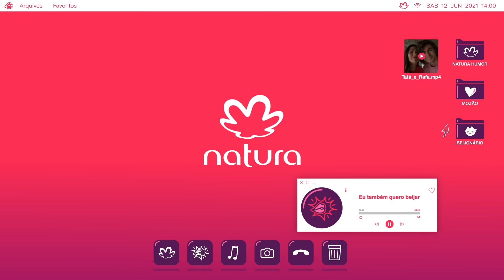Novo Beijo de Humor com exclusivo elixir – Natura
Conversar é bom, mas falar na língua do beijo é TUDO, não é mesmo? Convide o mozão, experimente nosso beijonárioetenha um dia dos namorados especial, mesmo dentro de casa. 💋

ParaTodosVerem O filme começa com a tela de um computador. O mouse clica num vídeo e uma janela se abre. Nele Tatá Werneck e Rafa Vitti, aplicam o perfume Beijo de Humor e se beijam. Na tela, Tatá arrasta a roleta do beijonáriocom as letras do alfabeto até parar na letra G, “Beijo Gif”, Tatá beija Rafa e seu beijo se repete como um GIF. Logo após, duas novas janelas se abrem com dois homens em vídeo por celular. Um deles arrasta a roleta do beijonárioaté a letra E, “Beijo EAD”. Ambos aplicam Beijo de Humor e beijam a tela de seus aparelhos. Clicando em uma das pastas embaixo, duas novas janelas se abrem. Em uma, um homem arrastando a roleta do beijonárioaté a letra S, “Beijo Sextou”, enquanto na outra, uma mulher está trabalhando. Então, uma nova tela se abre e os dois estão nela. Ela fecha a tela do notebook e beija o homem que está em pé, ao seu lado. Por fim, telas com diversos beijos e pessoas aplicando Beijo de Humor aparecem, seguidos pelas fragrâncias de Beijo de Humor junto com o elixir que dá vontade de beijar.